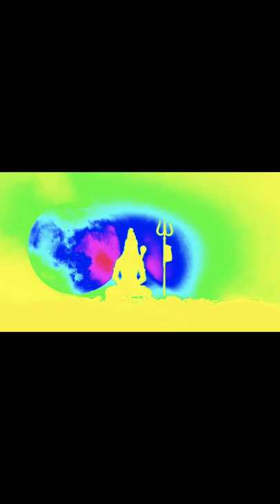OM SHIVAYA CHANTING MEDITATION SONG ( POWERFUL)